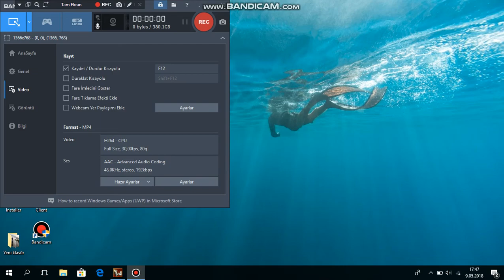yeni tetranın ö.v oynuyoruz